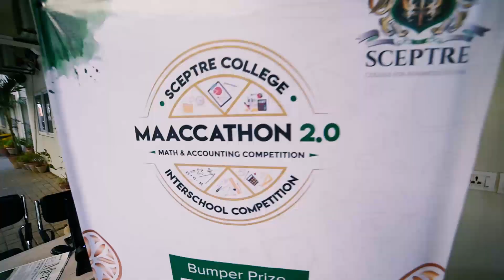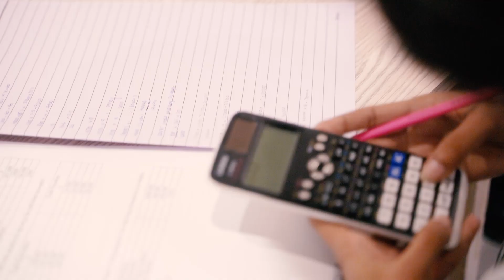Maccathon Competition - Sceptre College